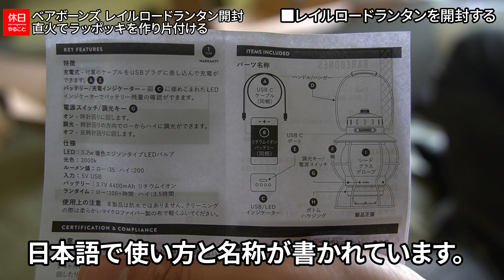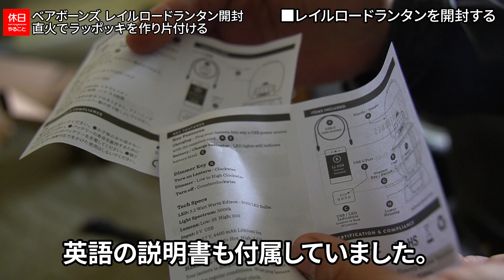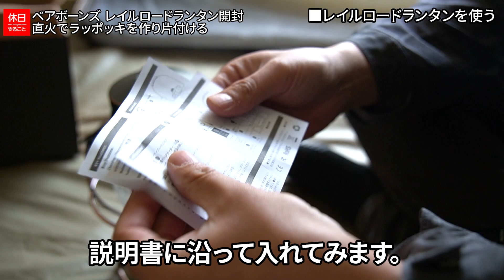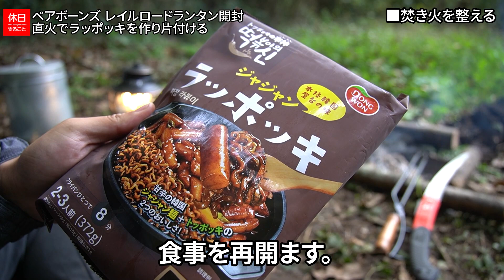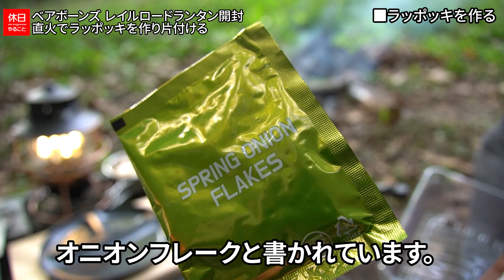728【野営キャンプ】コールマン テント ツーリングドームLXの中で、Barebones(ベアボーンズ) レイルロードランタンを開封する、直火でラッポッキを作って食べる、直火を片付ける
家の山で野営しています。
直火で調理しました。
コーヒーを淹れてくつろいでいます。

目次：
0:00:00 ■はじめに
0:00:22 ■レイルロードランタンを開封する
0:03:04 ■レイルロードランタンを使う
0:05:07 ■焚き火を整える
0:06:10 ■ラッポッキを作る
0:09:07 ■ラッポッキを食べる
0:10:55 ■直火を片付ける

ギア：

[NEW]
ブッシュクラフト ファイヤースチール2.0

[NEW]
スノーピーク(snow peak) チタンシングルマグ

[NEW]
ベアボーンズ レイルロードランタンLED

▲テント
コールマン ツーリングドームLX

▲テントシート
GEERTOP テントシート180

▲チェア
バンドック フォールディング ザブトン

▲テーブル
YOLER 大型焚き火テーブル

スノーピーク マナイタセット

スノーピーク(snow peak) ピッツ

スノーピーク(snow peak) スクー

▲その他
バンドック ハンドル付 フォールディング コンテナ

モーラナイフ